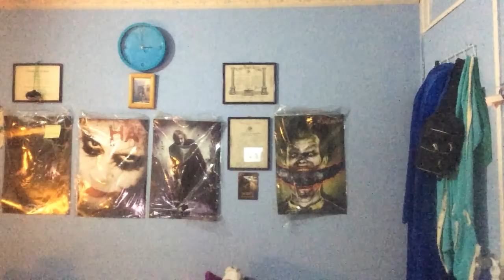Home Rehearsal / "Armagedon" for PYROKINESIS band